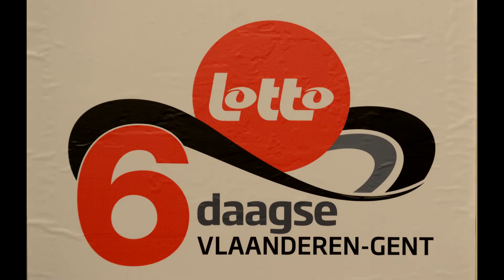Gentse Zesdaagse 2017 DAG 4 interview Garry Hagger